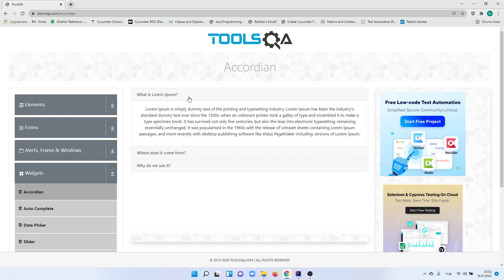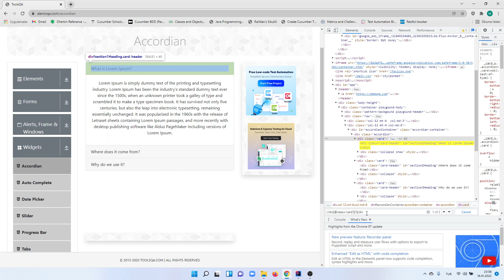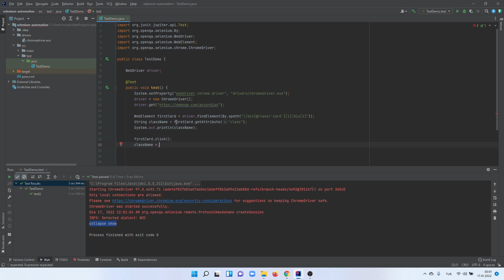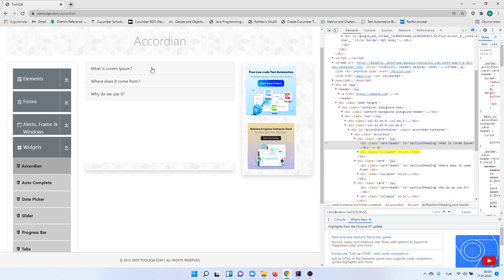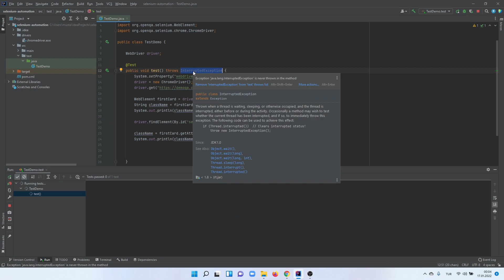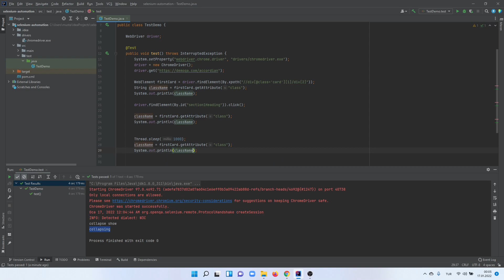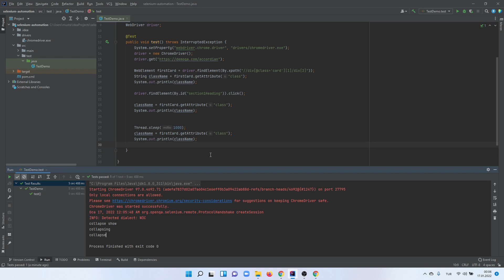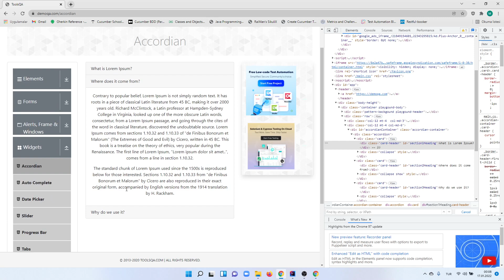Selenium- Accordion - 21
Accodionların açık-kapalı durumlarını nasıl kontrol edebileceğimizi öğreniyoruz.